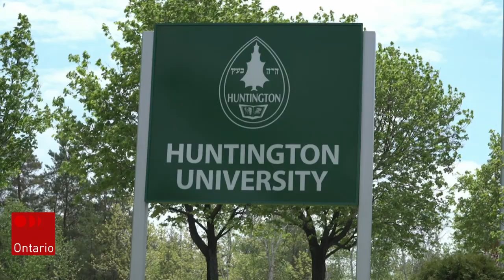Les universités de Sudbury, Thorneloe et Huntington licencient des professeurs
Les universités de Sudbury, Thorneloe et Huntington ont licencié des professeurs, après que l’Université Laurentienne ait coupé les liens avec celles-ci dans le cadre de son processus de restructuration.

Les détails avec Bienvenu Senga